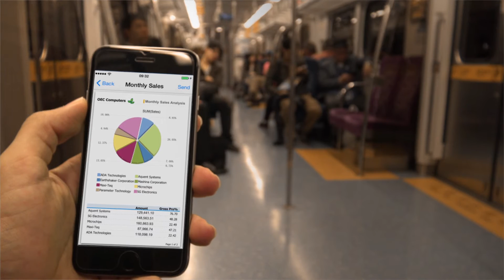[Français] Growth Made Simple with SAP Business One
You have big goals for your small to midsize business. You want to grow and reach more customers. Your want to better manage your cash flow so you can enter new markets or even go global. See how SAP Business One can help you make growth simple.